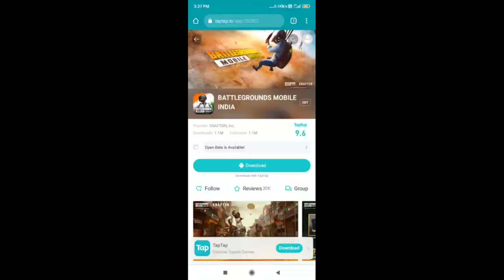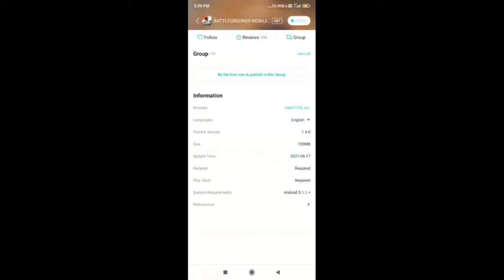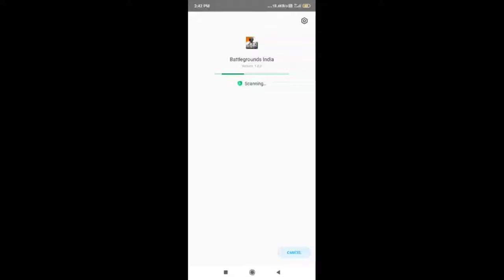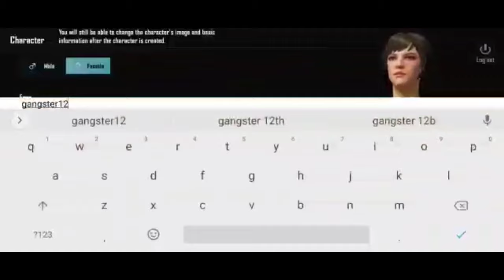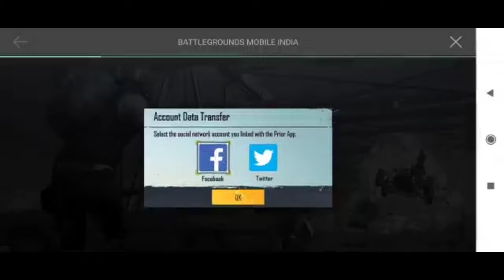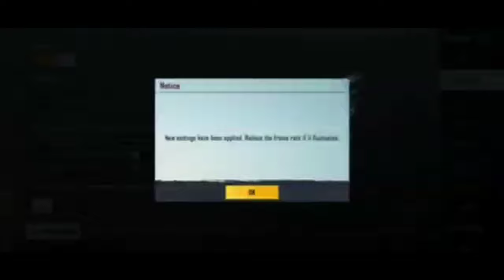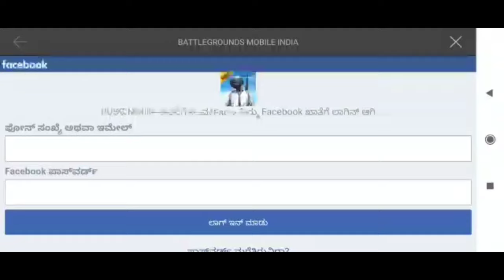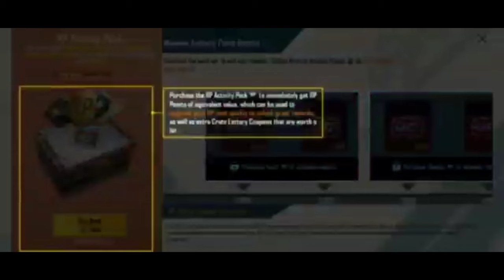HOW TO DOWNLOAD BATTLE GROUND INDIA 🇮🇳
This video is about how to download battleground mobile india. Here is battlegrounds mobile India apk and obb download | Watch to know how to download battleground mobile India apk. After Ban of PUBG mobile in India Krafton has launched battlegrounds mobile India and in here are few minor changes. Here i have also shown how to transfer pubg data transfer in battleground mobile India.
Watch this video and get battlegrounds mobile India apk and obb file is automatically downloading on this app.

      Topics Covered
*  How to install BATTLE GROUND
PUGB MOBILE
*  Install "TAP TAP" app
* "TAP TAP" app link :

* Install "BATTLE GROUND PUBG MOBILE"
* How to transfer account
* Opening crate box🔥